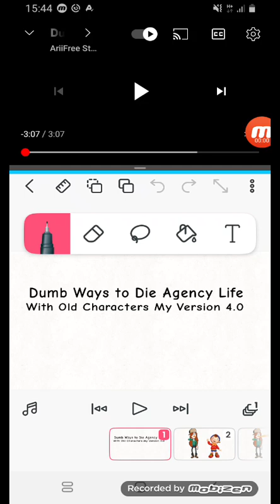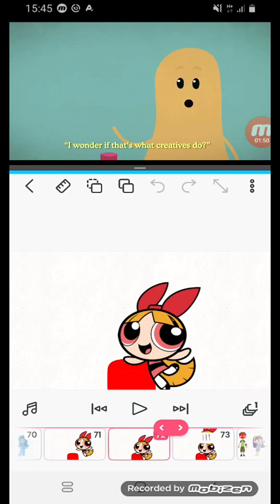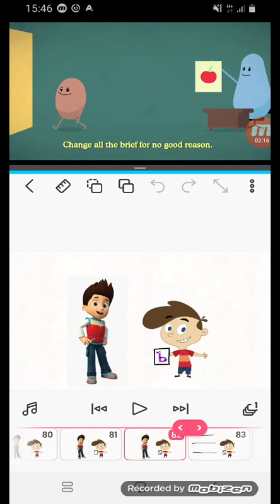Dumb Ways to Die Agency Life With Old Characters My Version 4.0